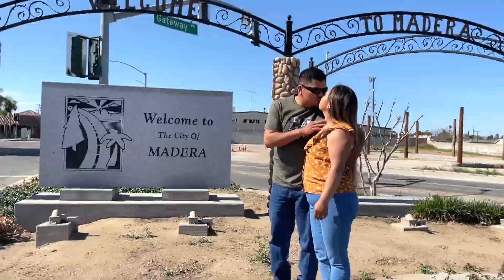🤦‍♂️El compita de Oaxaca dice tener muchos fans | Tengo Talento Mucho Talento T26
Dice que canta muy bien y que tiene muchos fans, además de tener una esposa muy celosa.